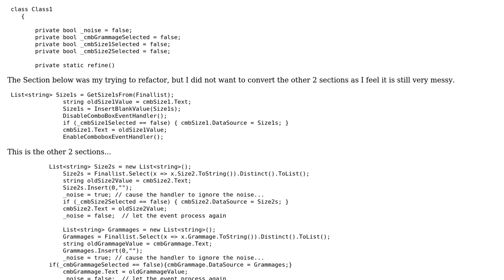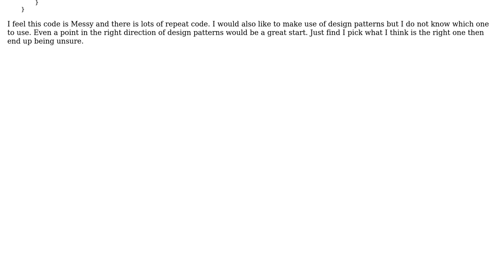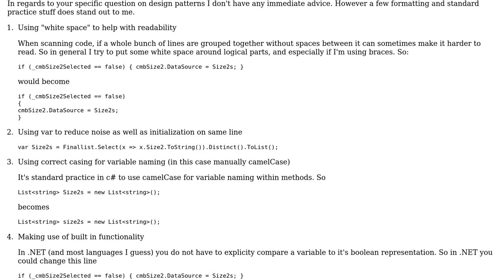Code Review: Retrieve unique lists of a specific field from a list of records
With thanks & praise to God, and with thanks to the many people who have made this project possible! | Content (except music & images) licensed under CC BY-SA | Music | Images & others | With thanks to user user3755946 user dreza user Ben Aaronson and the Stack Exchange Network Trademarks are property of their respective owners. You are responsible for your own actions.